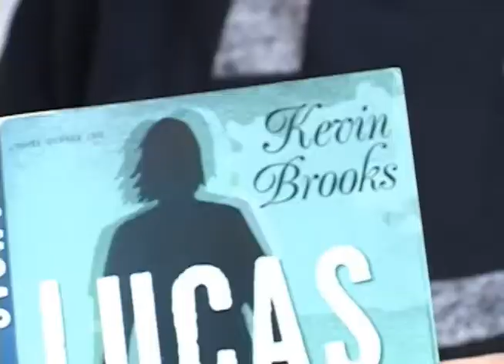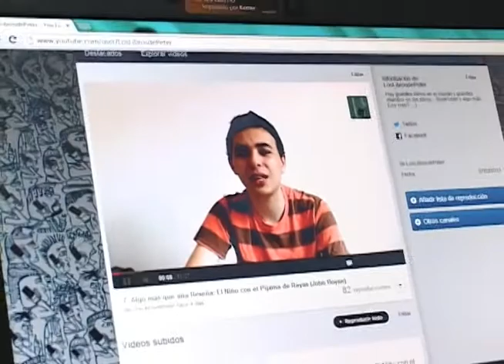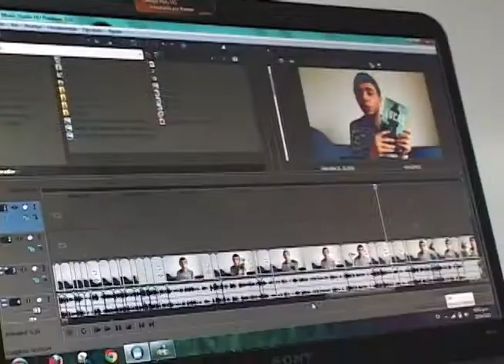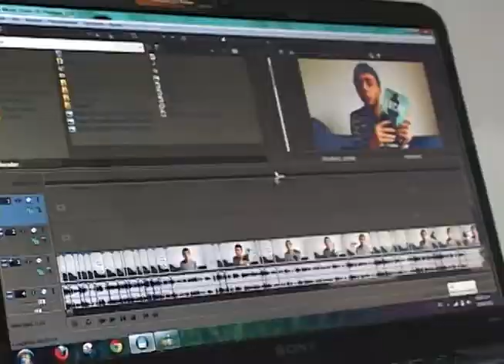Los libros de Peter - ¿Que es un booktuber?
Simón es un joven de Medellín que un día nos escribió un mensaje por facebook para que viéramos su trabajo en Youtube.

Él nos dio pie para hablar de Youtubers hoy, porque está haciendo una nueva línea de contenidos en Youtube llamados Booktubers. Nosotros hablamos con él, lo visitamos y acá les vamos a recomendar lo que hace para que lo visiten.